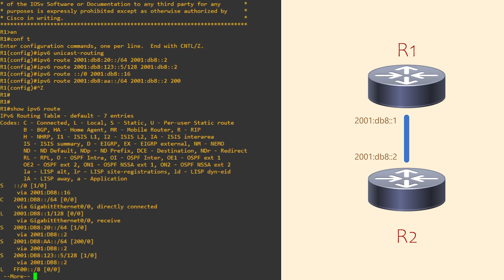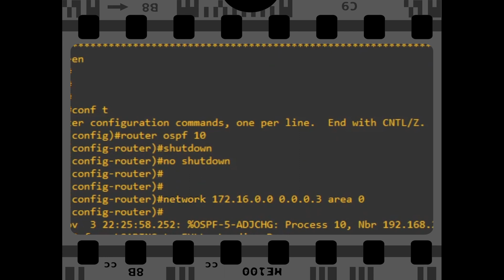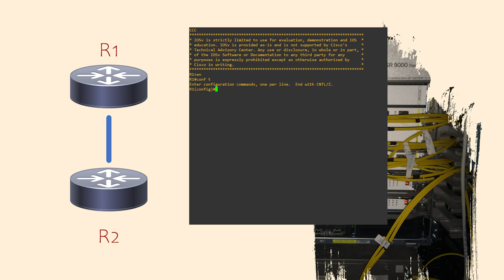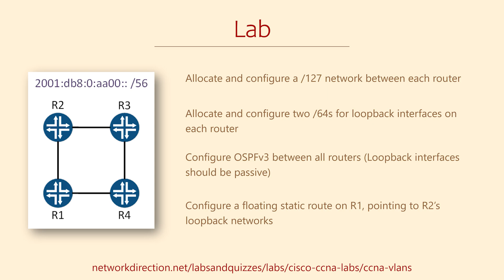Configuring IPv6 Routing | Free CCNA Training Course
Welcome to the Free CCNA Training Course. This series is for anyone who wants to build on their basic network skills, and even pass the CCNA 200-301 exam.

Section 3 of this series covers IPv6. This covers topics such as an IPv6 overview, how IPv6 addresses work, address types, address assignment, and routing with IPv6.

The website has additional links for further study to take you to the next level. Links are at the end of the description.

In this video, we’re going to cover:
0:00 Static Routing
1:57 OSPFv3

IPv6 is routable, just as IPv4 is. We can create static routes in the same way that we do for IPv4. ‘ipv6 route …’ Unnumbered interfaces can be configured to use link-local addresses as next hops.

OSPFv3 is the newest version of OSPF. It has been updated to add IPv6 support. Other than that, the concepts are very similar to the OSPF you’re familiar with.
Cisco’s implementation uses ‘address families’. This is where OSPFv3 can be configured with more than one protocol (that is, IPv4 and IPv6) at the same time. Each address family refers to one of these protocols.

#200-301